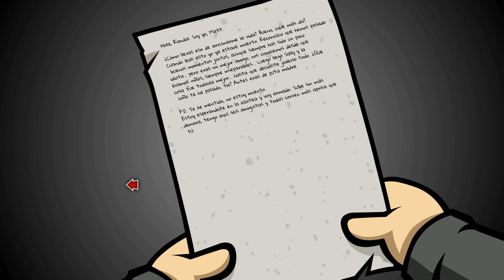Let´s Play Randal´s Monday 11 La Venganza de Matt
No sé qué ni a quién, pero va a hacer algo a alguien... D: